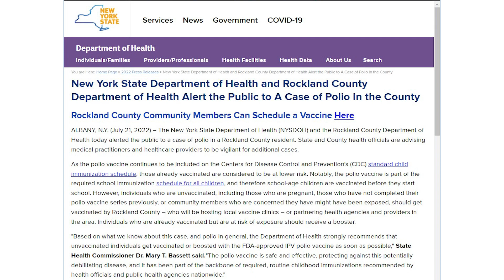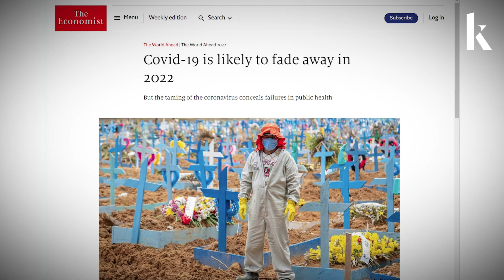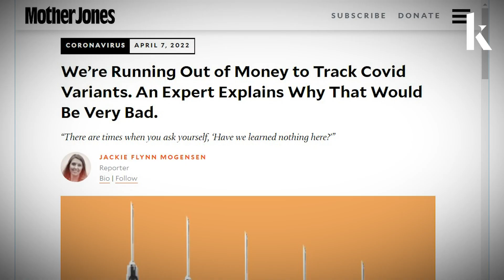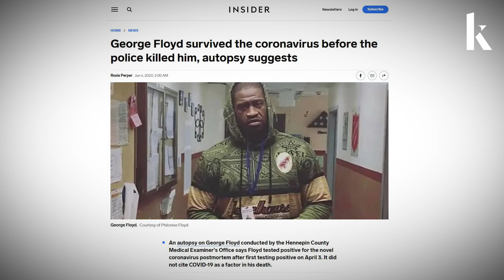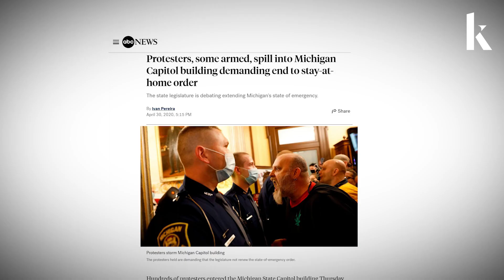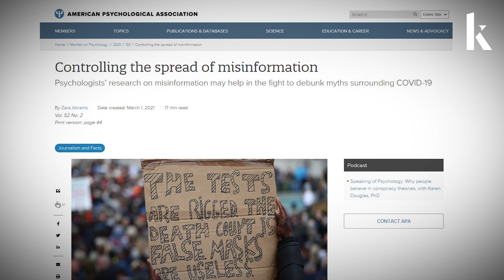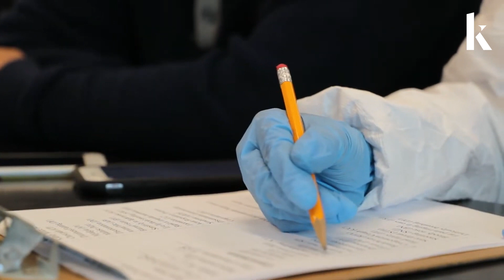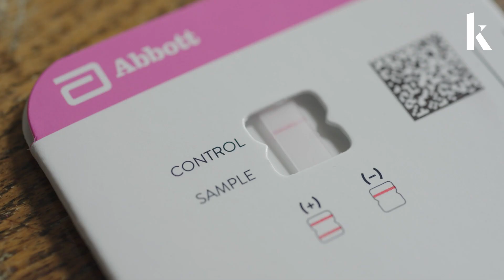Preparing for future pandemics: Learning from Covid-19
Taking stock of what went wrong in the US response to the Covid-19 pandemic can help the nation better prepare for the next global health emergency. With the official “emergency” over, Knowable Magazine looked back at the many lessons we heard from experts from throughout the pandemic — many of which still haven’t been acted upon. From the need for a more robust disease surveillance system to moving away from the idea that nations are isolated from health threats that arise on other continents, scientists discuss a number of shifts that must happen if the nation is to be ready for another massive outbreak of an emerging infectious disease.

Preventing the next pandemic: Exploring the origins and spread of animal viruses